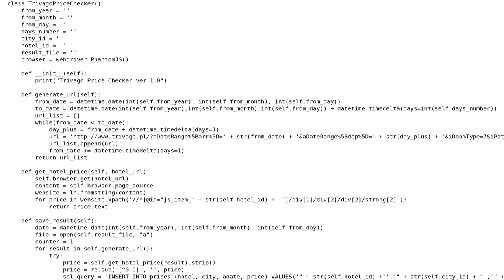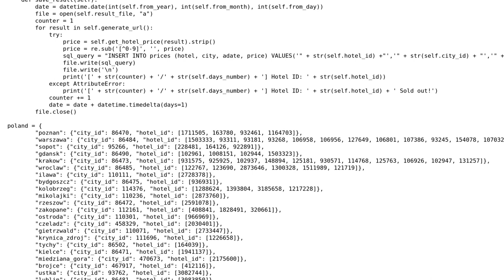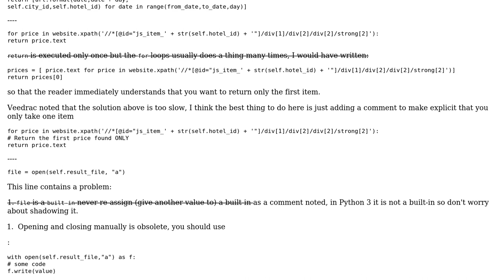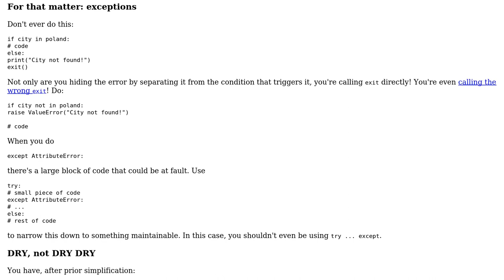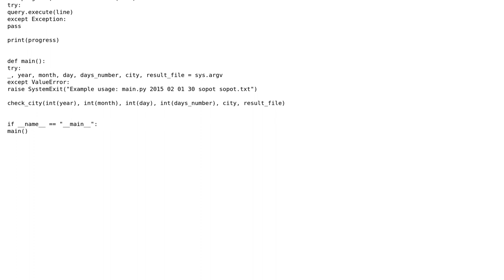Code Review: Trivago hotels price checker (2 Solutions!!)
Code Review: Trivago hotels price checker

With thanks & praise to God, and with thanks to the many people who have made this project possible! | Content (except music & images) licensed under CC BY-SA | Music | Images & others | With thanks to user Veedrac user justmo user Caridorc and the Stack Exchange Network Trademarks are property of their respective owners. You are responsible for your own actions.